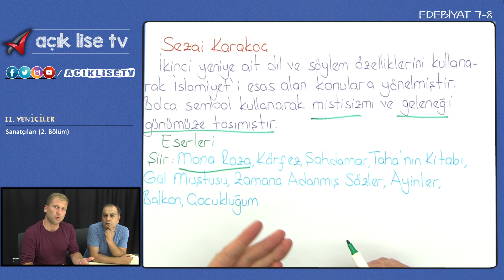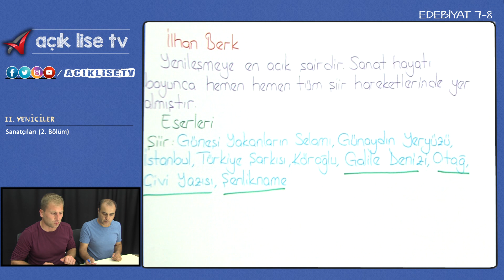2. Yeniciler Sanatçıları - 2